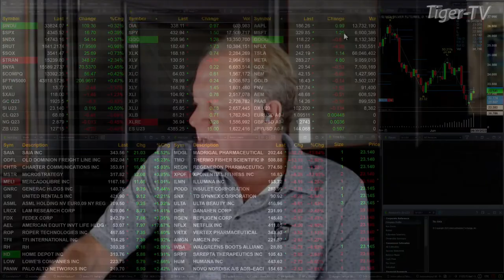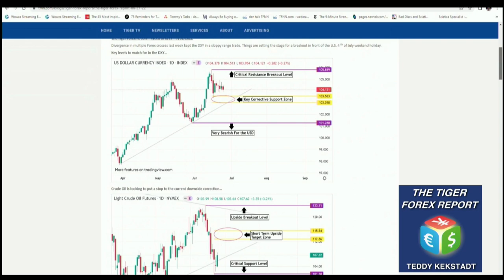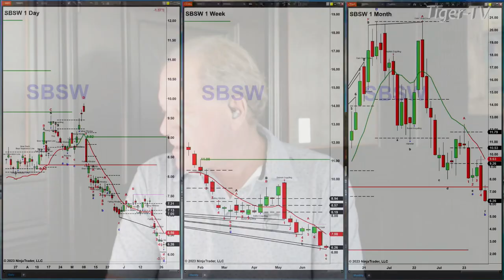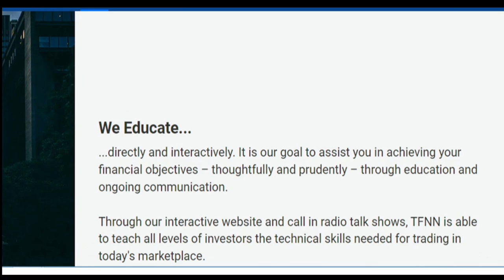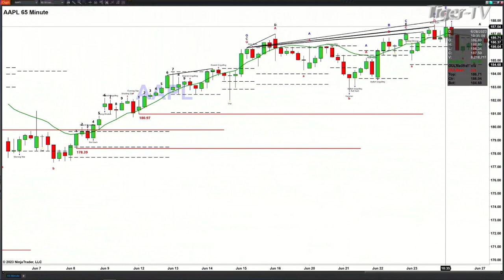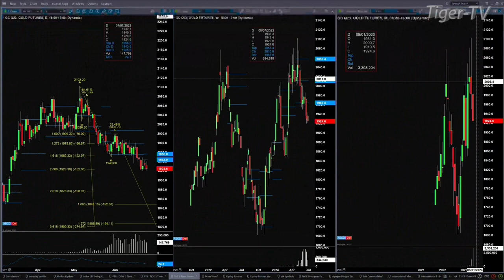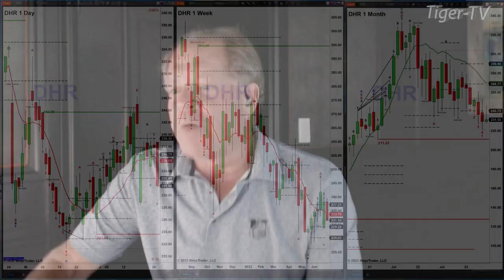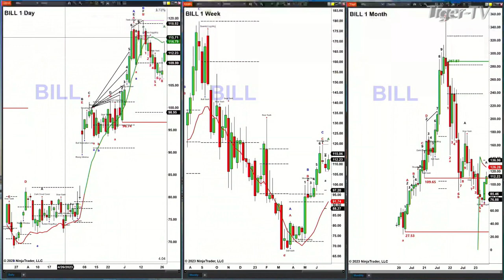June 27th, The Trader's Edge with Steve Rhodes on TFNN - 2023